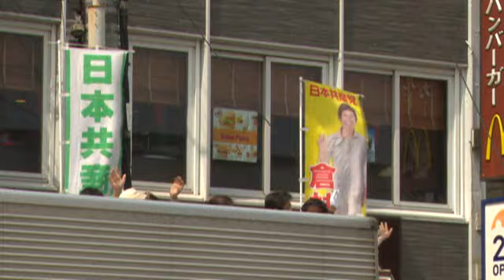京都での市田忠義書記局長の街頭演説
〔市田さんおっかけ隊〕京都市・西院駅前での演説
倉林明子京都選挙区候補の訴え